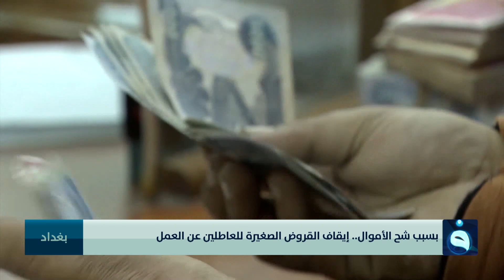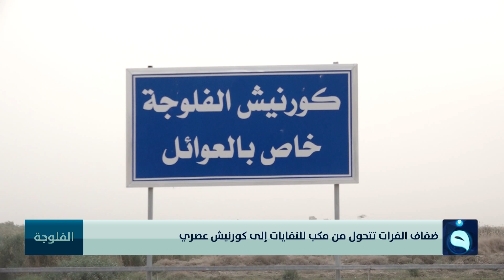نشرة أخبار الثالثة من قناة الفلوجة مع سؤدد طارق ليوم 15-5-2022